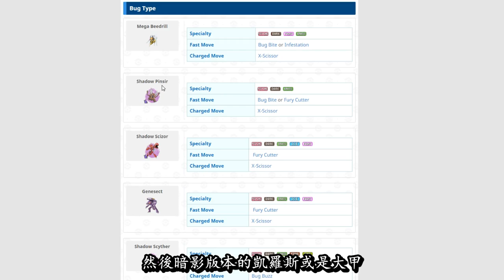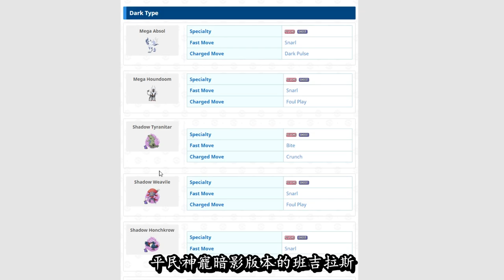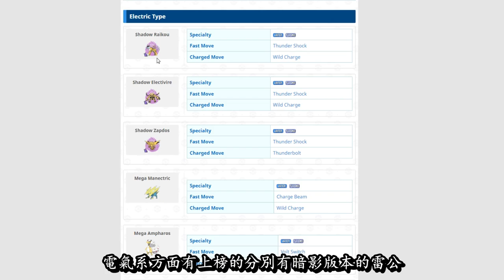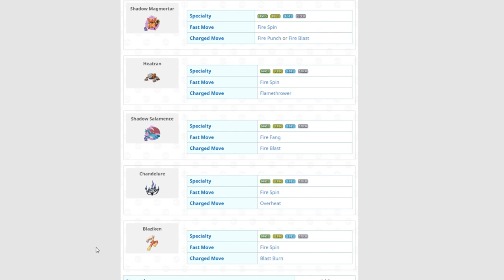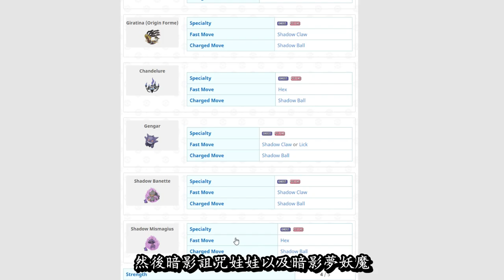【Pokémon GO】各系最佳進攻寶可夢上篇!!!（蟲/惡/龍/電/妖精/格鬥/火/飛行/幽靈係上榜寶可夢!!!）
2021年11月28日
影片為大家分析分享精靈寶可夢GO遊戲中各系最佳進攻寶可夢上篇各方面需知內容與詳情！

現有GO遊戲中最新更新的各系最佳進攻寶可夢都有哪些?!其中在本次的上篇中將先行與各大訓練師們分享蟲/惡/龍/電/妖精/格鬥/火/飛行/幽靈係最佳進攻上榜寶可夢！更多相關內容與詳情盡在影片中與大家分享！